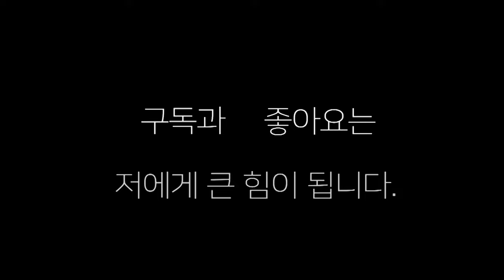일반 회원이 프로테스트 합격자,일반 4명과 스파링 !!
일반 회원이 프로테스트 합격자 2명과 일반회원2명 총 4명과 스파링 !!